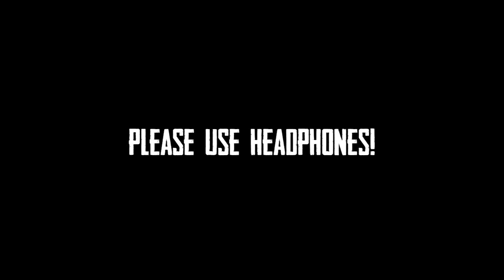LoLzZz Gaming VS HIND GamingVS Titanium Gaming | LoLzZz 1 HP 1V3 clutch HIND but we got chicken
Please Don't Hate In This Video Both Team Played Well.

I  am an Indian Gamer, currently streaming PUBG mobile. The stream is in Hindi language and (mostly) family-friendly, contains mostly subscribers Squad PUBG gameplay.

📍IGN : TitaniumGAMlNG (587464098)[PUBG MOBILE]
📍IGN : AIO_Titanium[Origin]

►Respect Moderators.

Processor: Ryzen 7 2700x
HDD: 1 TB
SSD: 500GB Samsung 970 M.2
PSU: 1000W Corsair
Monitor: Acer KG271 27" 144Hz
Motherboard: Asus Strix x470F Gaming
AIO: Cooler Master Master Liquid 240L RGB
Internet Speed: 40 Mbps Up & 5 Mbps Down
Headset: HyperX Cloud 2
Keyboard: Asus strix tactic pro